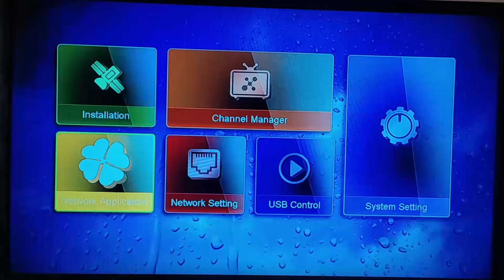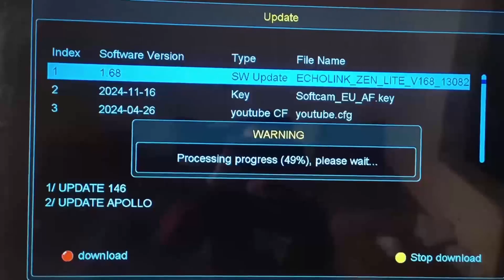Réparer YouTube qui ne fonctionne pas sur Echolink Zen ... - Echolink Zen YouTube ne fonctionne pas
Avez-vous des problèmes avec YouTube sur votre appareil Echolink Zen ?
Ne vous inquiétez pas, nous avons la solution !
Dans cette vidéo, nous allons vous aider à résoudre le problème de YouTube qui ne fonctionne pas sur votre appareil.
 Que vous rencontriez des erreurs, des plantages ou que YouTube ne se charge tout simplement pas, nous vous guiderons à travers quelques étapes de dépannage pour vous remettre sur la bonne voie.
 De la vérification de votre connexion internet à la mise à jour du logiciel de votre appareil, nous couvrirons tout. Alors, si vous êtes prêt à dire adieu aux problèmes de YouTube et bonjour au streaming sans fin, continuez à regarder !
résoudre le problème de YouTube qui ne fonctionne pas sur tous les appareils Echolink Zen